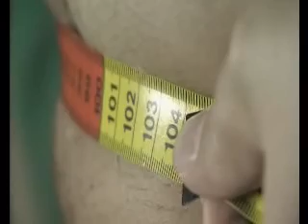Summertime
Duffe buurman wordt verliefd op nieuwe overbuurvrouw en doet er alles aan om weer aantrekkelijk te worden.
Studieproject voor studenten van HKU Utrecht. Acteurs: Dolf Bekx en Corrine Top